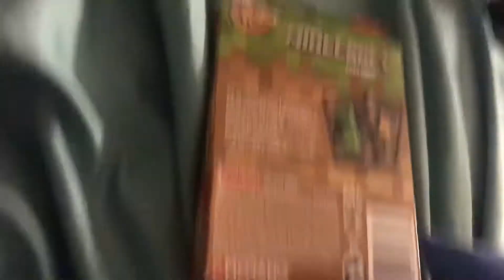Chad finds a special UNO